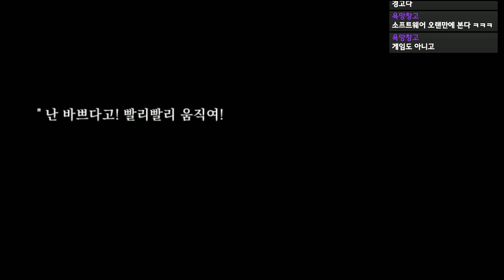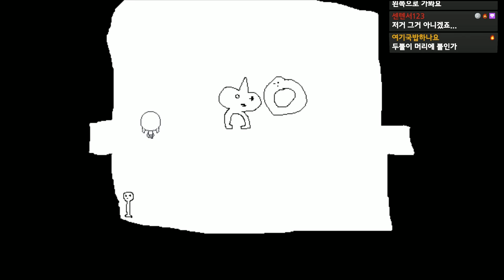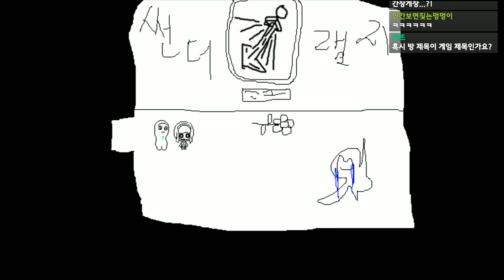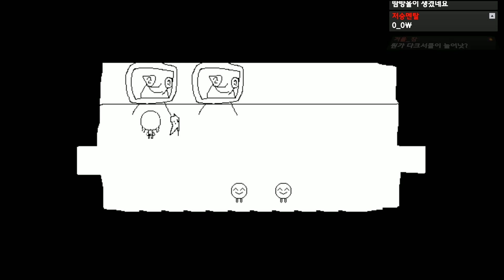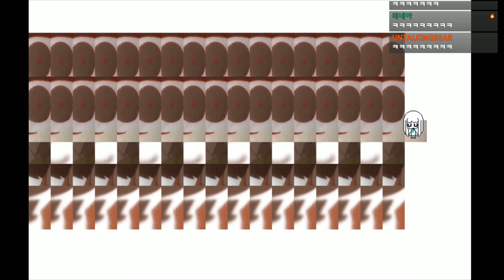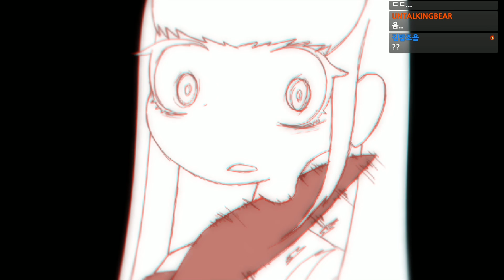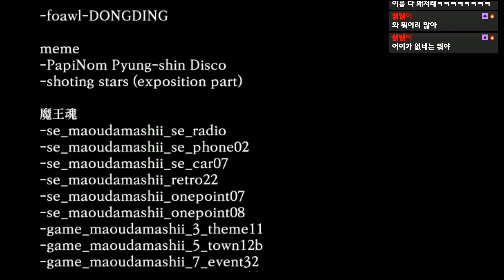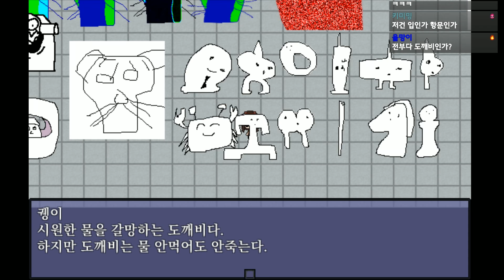※기분 나쁨 주의※ 자살했지만 자살한 기억이 없는 소녀의 이야기 - 공포 쯔꾸르 얼라이브(Alive) [플레임]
가격: 무료